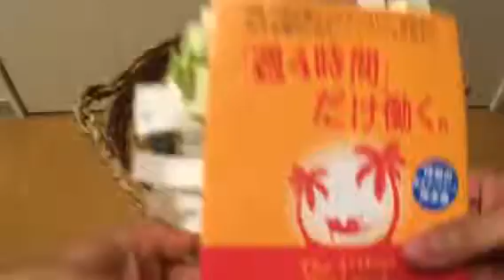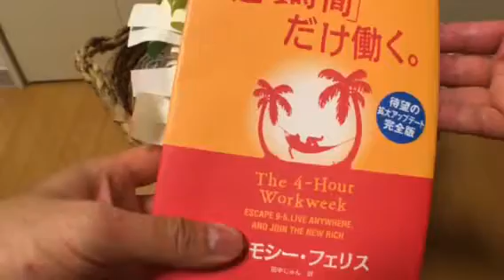【 復習動画 4分46秒 】 毎日英語 | 初 カランメソッド、即断 即決 即復習！ | 撮影前の目標 = 3回以上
・ブログ やまなかつてない日々 「 【 復習動画 4分46秒 】 毎日英語 | 初 カランメソッド、即断 即決 即復習！ | 撮影前の目標 = 3回以上 」